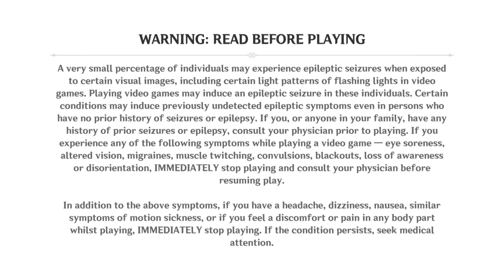Genshin Impact_20220128024725